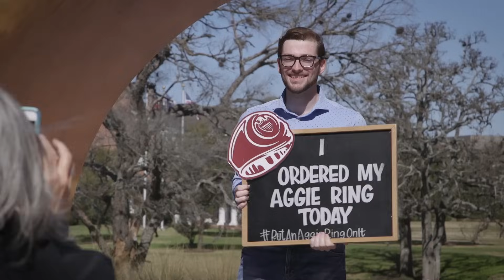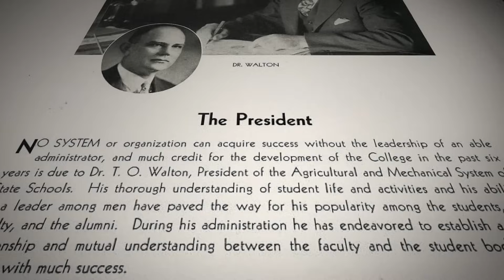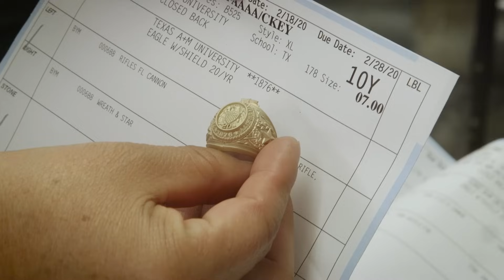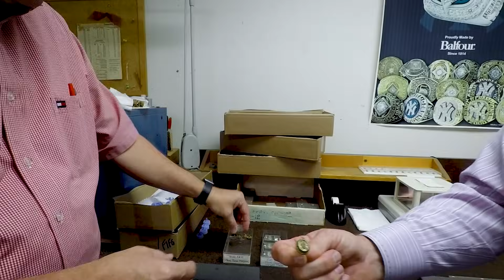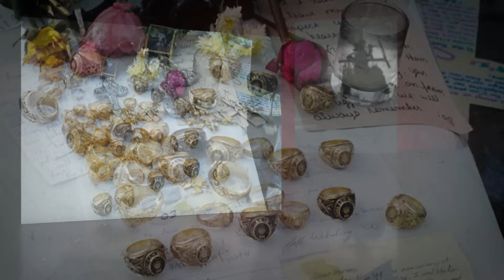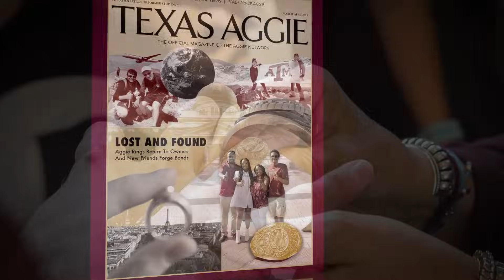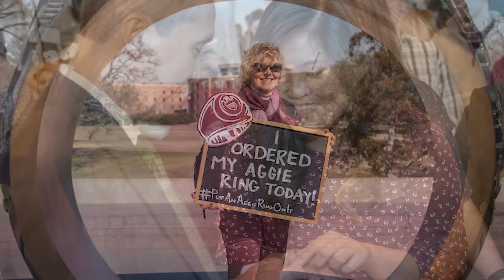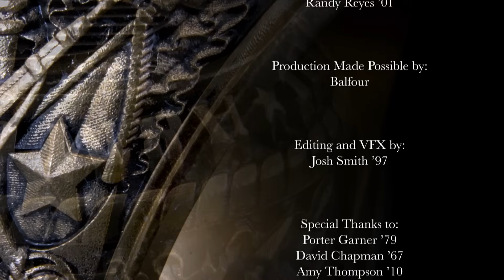The Aggie Ring: A feature documentary film produced by The Association of Former Students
The Aggie Ring Documentary film was conceived to offer a comprehensive history of Texas A&M’s most recognizable symbol, from its humble beginnings to its current status as the largest ring program in the world.  Production on the original film began in 2019, with a planned release of November 2020.  COVID affected the project in many ways, and ultimately delayed the release until 2023.  On a broader scale, this film was produced to remind us that what unites Aggies is our enduring Spirit, our shared experiences, and the Core Values of Texas A&M.  That is the story we tell in this film.